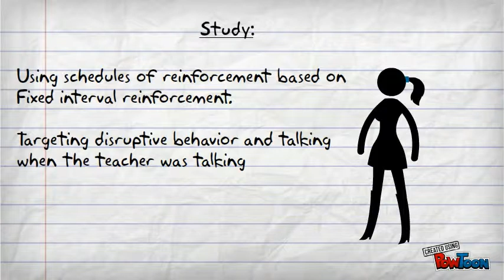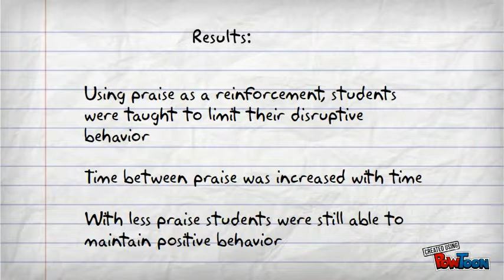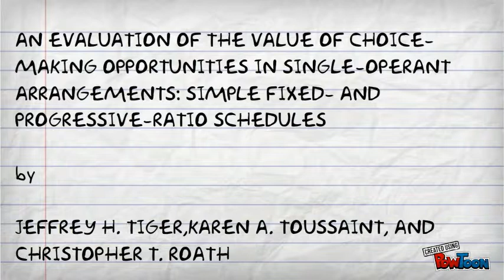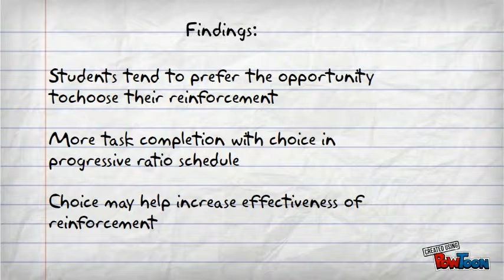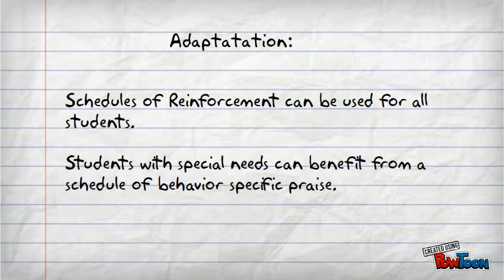Schedules of Reinforcement 2